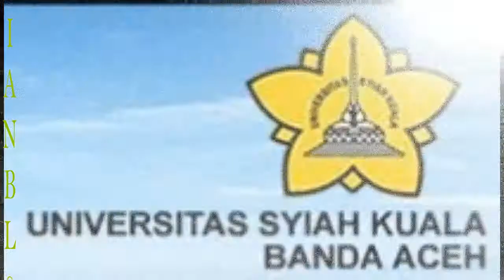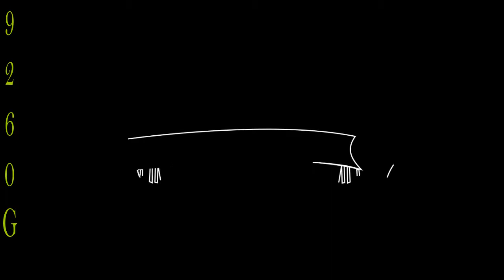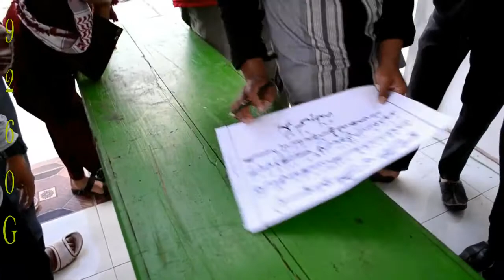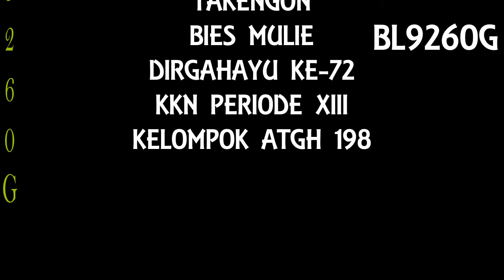DIRGAHAYU KE 72 OLEH MAHASISWA UNIVERSITAS SYIAH KUALA ACEH KKN PERIODE 13 BIES MULIE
Dirgahayu ke-72 tanggal 17 Agustus 1945. semoga para generasi bangsa senantiasa selalu berbondong bondong meningkatkan dan meraih prestasi.